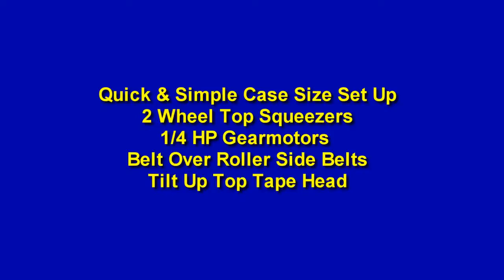USC 2020 SB Side Belt Drive Sealer